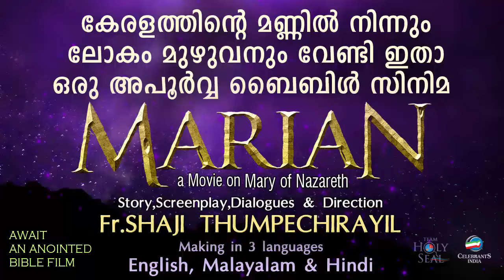EESHOYE ONNU | PRAVACHANAM | Rohith | Vinoj, Arun| Scaria | Suresh | Prince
Eeshoye Onnu sung by Rohith from the album Pravachanam by Lijo Kadavil. The songs of this album has got valuable contributions from Vinoj, Arun, Scaria, Suresh & Prince.